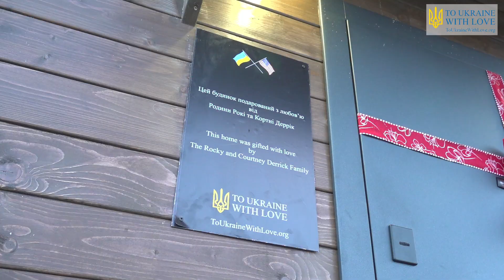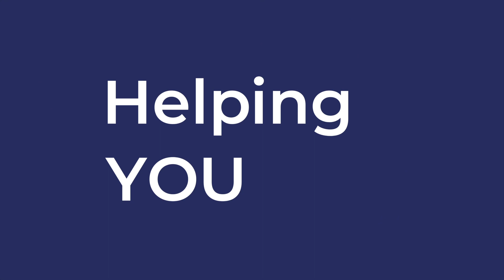Destroyed Before it was Finished: Kononenko Family receives a home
The Kononenko family was at the maternity hospital when they received the news that their home was destroyed.  Their home wasn't even finished. And to have a baby with no place to return.  It's overwhelming.

You want to help. We know where and how. Its simple. Join thousands of people who have donated to assist innocent Ukrainians devastated by an unjust war. Because our organization is directly on the ground in Ukraine, we know where the needs are greatest and how your money can be used most effectively.

We will show you how you can make the difference in the life of a child who lost her parents; how you can feed a village that has no electricity or water; how you can provide life-saving wound care; and how you can provide funds to house a Ukrainian family whose home was destroyed in the first wave of the war.

Transcript
We are the Kononenko family. There are three of us: myself, my wife and our child.
Before the war, I was a private entrepreneur and used to run a small farm and several shops. But at present am out of work because the fields are all filled with mines and my shops are destroyed.
We were building this house for two years and finally in 2019 we moved in. On February 23rd, 2022, when the war started, we ran out of here and went to my mother place because there was a shelter.
You see, we haven’t even  finished building the basement in our own house – the war stopped everything.
One day we went to the maternity hospital, because my wife was pregnant. Before too long, a neighbor calls me and says that a shell had hit our house. Later on they sent me photos and I realized that the house was almost completely destroyed.
Some days before we alreay had an enemy shell called Grad hit and destroy our garden house, but on May 10th, the two armor-piercing munitions directly hit our house. The foundation of the house, 1.70 m deep and a 1 meter wide, was completely torn apart.
It was really hard to withstand. Very hard. We have put everything we had in this house. And it’s gone - once and for all. There is no more house.
What a good feeling it is coming back home.
"Come on, step in, look at this beautiful house, come in everyone!"
What a beauty, there are even blankets and pillows here. The beds are made very nicely.
We are very happy, we really like it here, the house is beautiful and cozy, everything is super.
We are incredibly grateful, your support is invaluable for our family. We can’t just say enough how much you have helped us! Now we have this beautiful, cozy home. We are very grateful to you for this.
Please come visit us after the war is over! We’ll cook Ukrainian borscht with pampushki (Ukrainian garlic-rolls) for you! Right here, in this house!
See you!